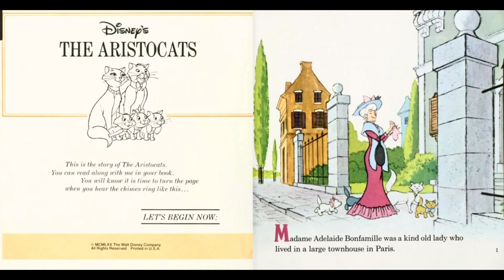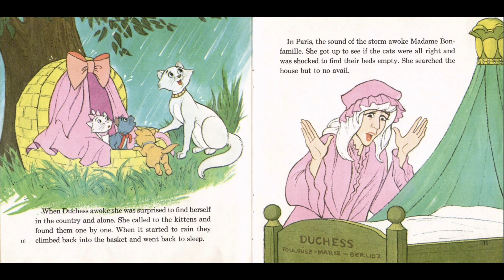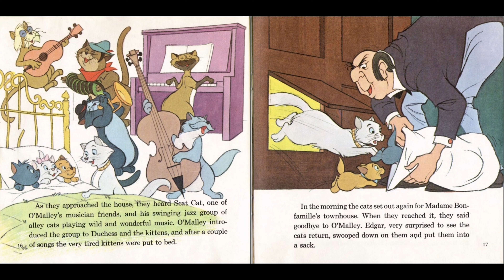Disney The Aristocats read along